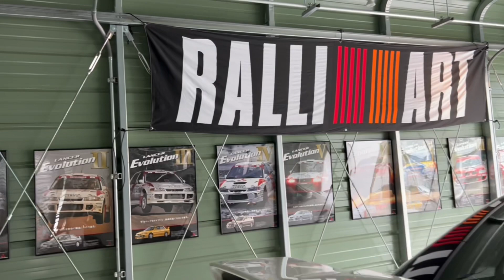夢のカリフォルニアガレージが遂に完成！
2022年、夢のマイホーム＋ガレージが完成しました。配置計画含め、「愛車との程よい距離感」をテーマに設計しました。